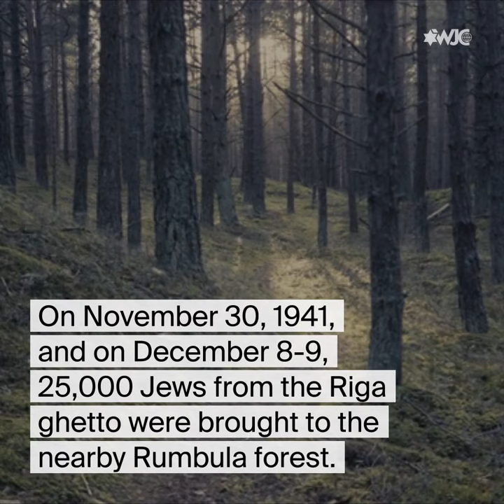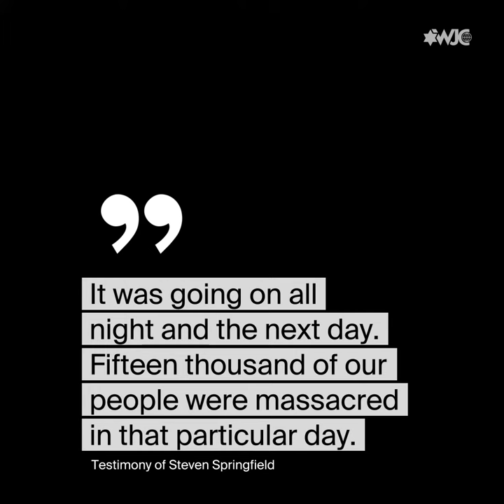Remembering the Rumbula massacre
On November 30 and December 8, 1941, 25,000 Jews from the Riga ghetto were shot by the Nazis and their local accomplices in the nearby Rumbula forest.